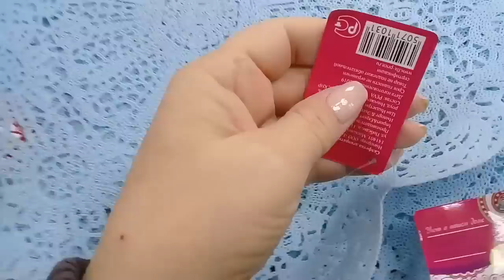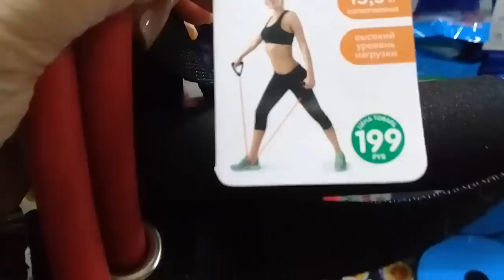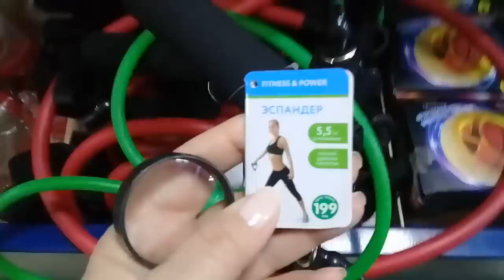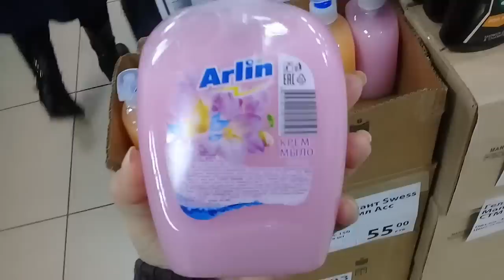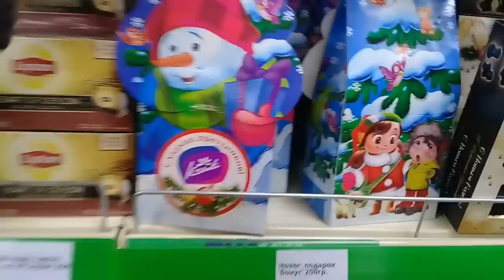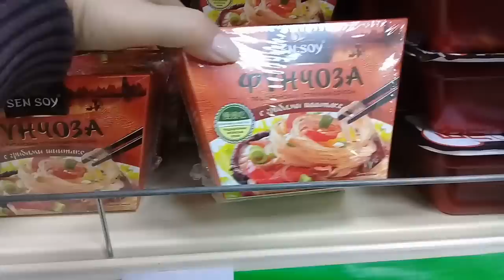ФИКС ПРАЙС. ОШЕЛОМИТЕЛЬНЫЕ НОВИНКИ. НОЯБРЬ 2019 .